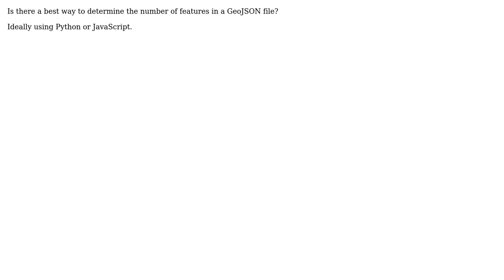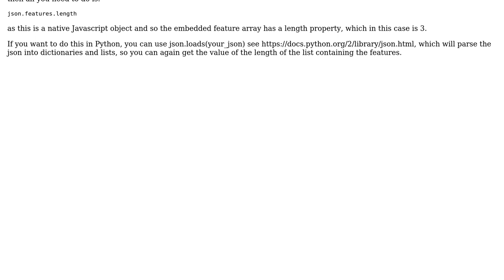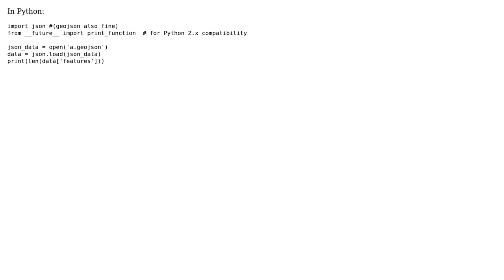GIS: How to determine number of features in GeoJSON file using Python or JavaScript?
With thanks & praise to God, and with thanks to the many people who have made this project possible! | Content (except music & images) licensed under CC BY-SA | Music | Images & others | With thanks to user PolyGeo user nmpeterson user Learning stats by example user John Powell user gene and the Stack Exchange Network Trademarks are property of their respective owners. You are responsible for your own actions.